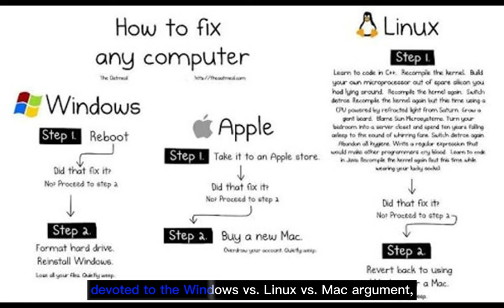Pictures of Funny Jokes Windows vs Mac vs Linux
Top 10 Pictures of Funny Jokes : Windows vs. Mac vs. Linux

In this video we’ll walk you through:
The argument over Linux vs. Windows vs. Mac rages on. Their admirers are still fighting among themselves. The premise of most arguments is that Windows is awkward and full of security flaws, Linux is difficult and unintuitive, and Mac is all show and costs you money for everything. There are forums, blogs, Facebook groups, and a ton of articles devoted to the Windows vs. Linux vs. Mac argument, but this essay isn't about determining which platform is best in that comparison.

If you've noticed, there are 11 pictures instead of the article's claimed 10 amusing images of Windows, Mac, and Linux:P The final image is a bonus image that shows how Linux, Mac, and Windows each approach cloud computing.

TIMESTAMPS :
00:00 #1. Un update is avalable
00:05 #2. Robot
00:09 #3. 3th
00:14 #4. Fanboy
00:19 #5. Setting up a new
00:23 #6. Fix any Computer
00:28 #7. My Computer can do anything
00:32 #8. Cute, Curable & Unstopable
00:37 #9. Your Typical User
00:42 #10. Girls
00:52 #11. Cloud strategies

Our channel is about creative, smart and humorous advertising. We cover lots of cool stuff such as creative, smart and humorous Ad's (with English subtitle)

(Top 20 Toyota Hilux creative, smart and humorous Ad's)
(Top 30 Apple creative, smart and humorous ad's)
(Compilation video Apple mocks Android, Samsung, and Microsoft)
(Top 29 Microsoft Trolls Apple in Hilarious Ad's)

capcut